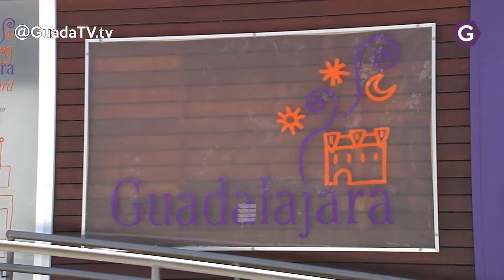Abierto el plazo para presentar las fotografías al concurso “Guadalajara Viva”. GuadaTV